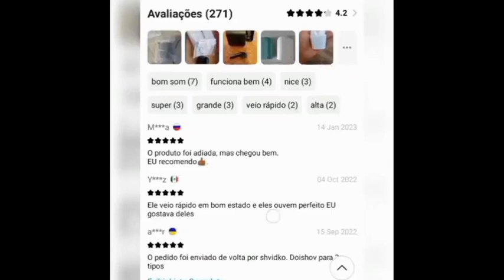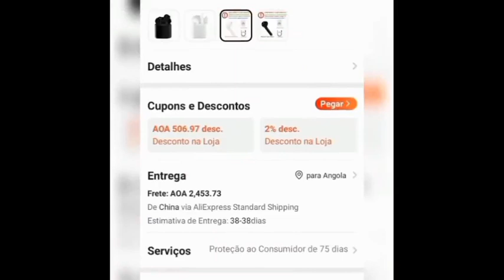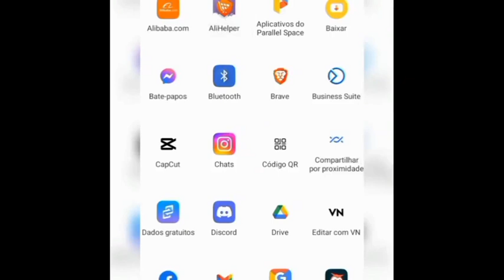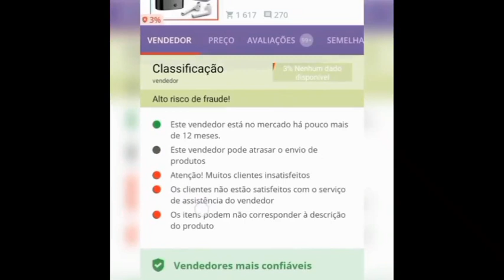BURLAS ALIEXPRESS? COMO NÃO SER BURLADO NO ALIEXPRESS.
COMO NÃO SER BURLADO NO ALIEXPRESS

Infelizmente fui burlado 47€ no AliExpress por um vendedor, pedi o reembolso e ainda assim não consegui recuperar nada.

No entanto, no vídeo de hoje @EuBerlisal vou mostrar pra vocês uma das maneiras mais fáceis de evitarem serem burlados no AliExpress.